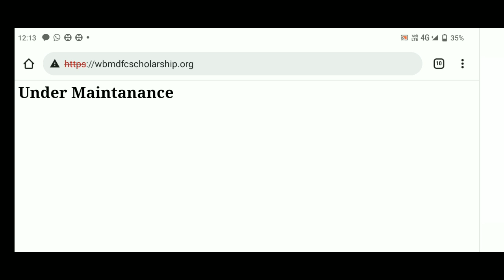Aikyashree scholarship website under maintanance problem . under maintenance.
E-Info